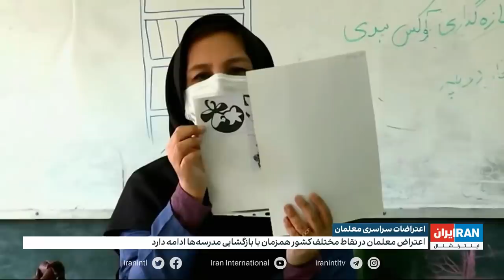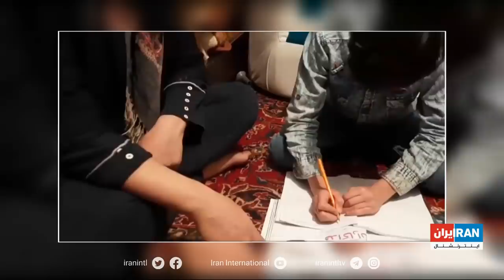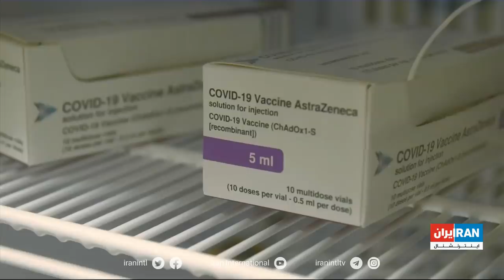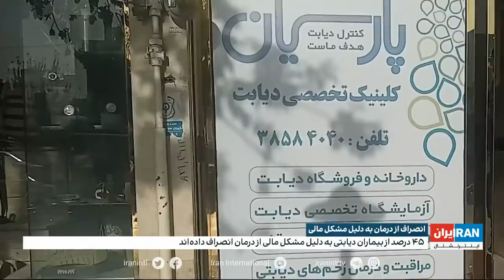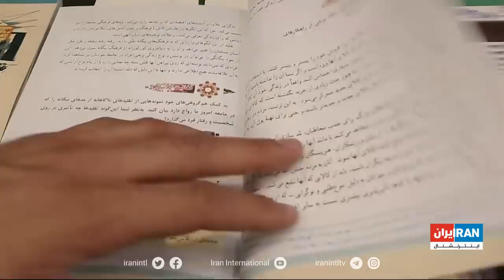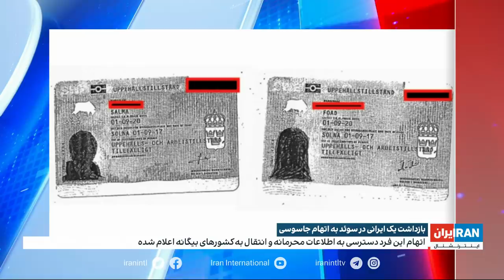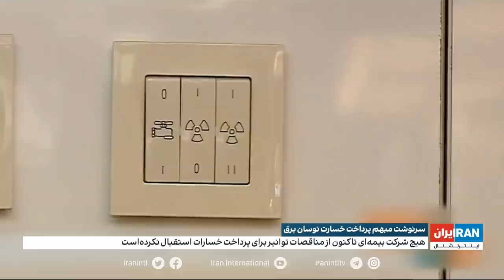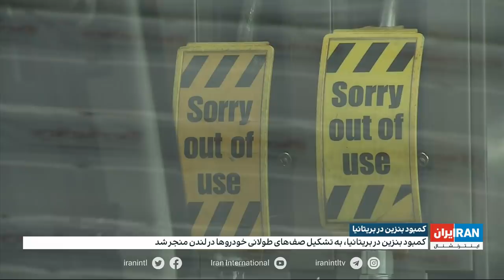خبر ۵ عصر: شنبه ۳ مهر